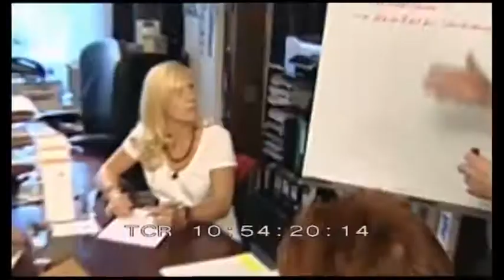Madamfo Ghana zu Besuch bei SternTV – Oktober 2009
Quelle: RTL